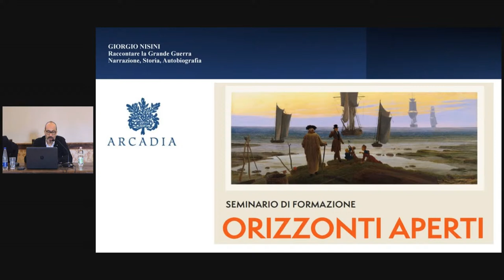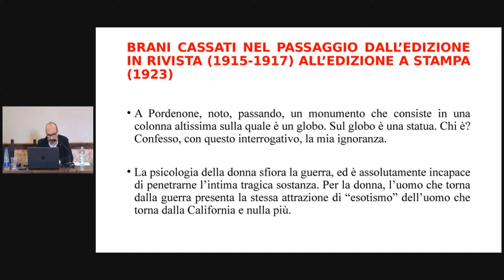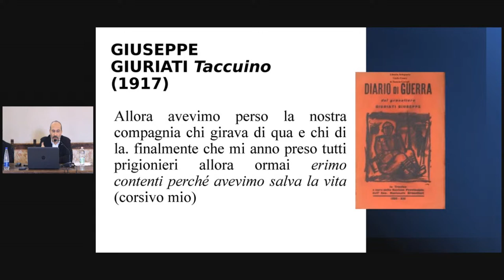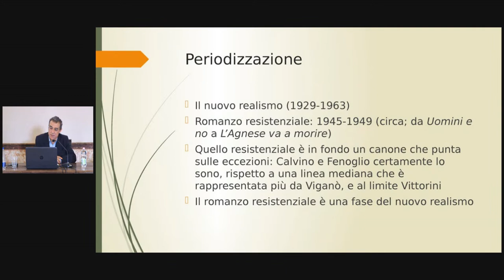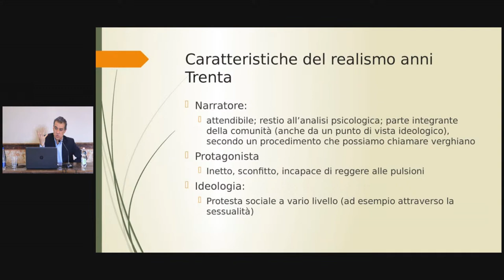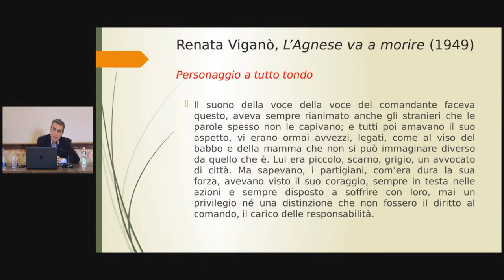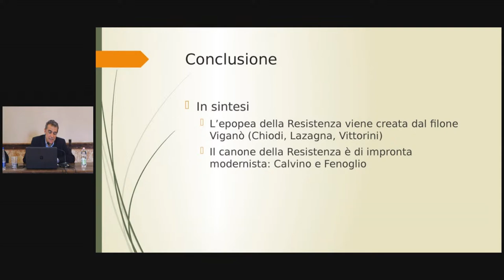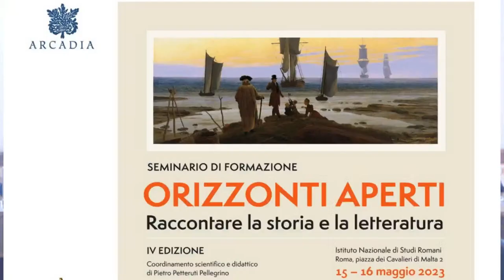Accademia dell'Arcadia – 𝐎𝐫𝐢𝐳𝐳𝐨𝐧𝐭𝐢 𝐚𝐩𝐞𝐫𝐭𝐢 𝟒 | III. Il romanzo storico del Novecento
𝑰𝑰𝑰. 𝑰𝒍 𝒓𝒐𝒎𝒂𝒏𝒛𝒐 𝒔𝒕𝒐𝒓𝒊𝒄𝒐 𝒅𝒆𝒍 𝑵𝒐𝒗𝒆𝒄𝒆𝒏𝒕𝒐 (16 maggio 2023, 9:30-12:30)

Giorgio Nisini, Raccontare la Grande Guerra. Narrazione, storia, autobiografia

Massimiliano Tortora, Raccontare la storia, creare un’epica: la narrativa della Resistenza

Massimiliano Malavasi, Affilare le armi della militanza intellettuale: il romanzo storico secondo Sciascia